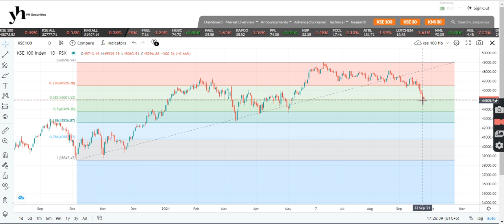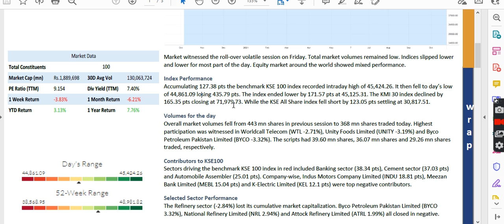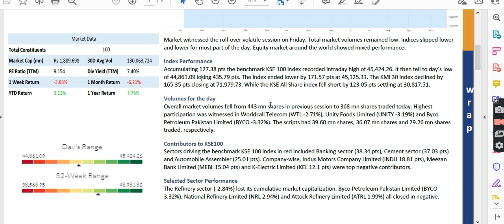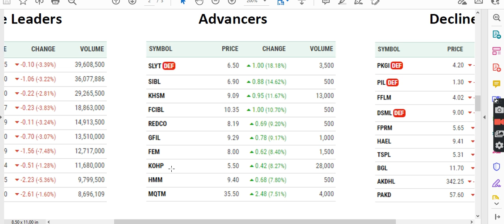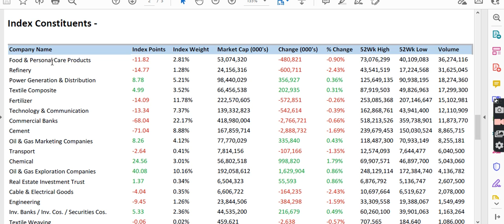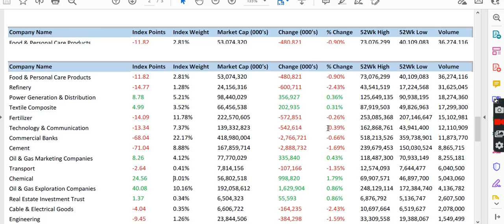YHSL Market Wrap 24-09-2021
KSE-100 Report Summary